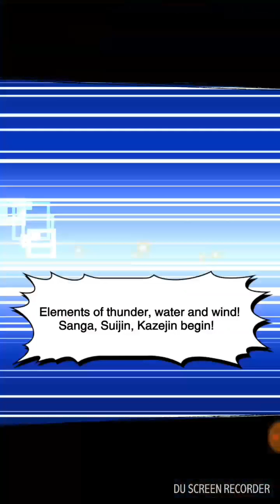Yu-Gi-Oh! Duel Links : 8000+ score vs lvl40 Jaden.